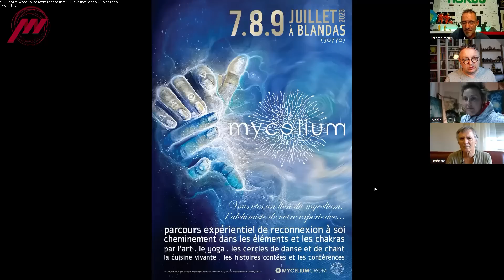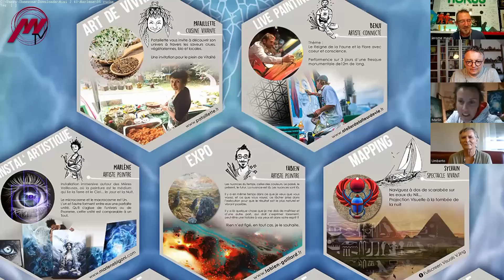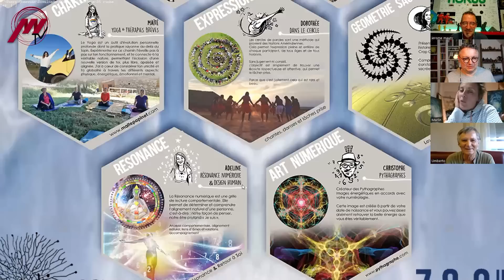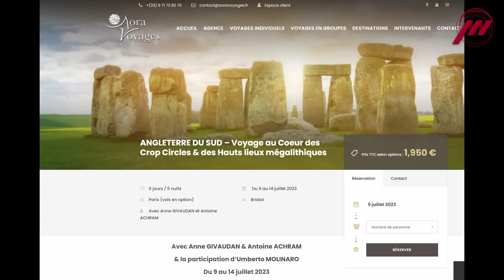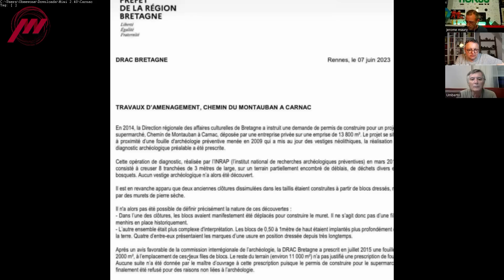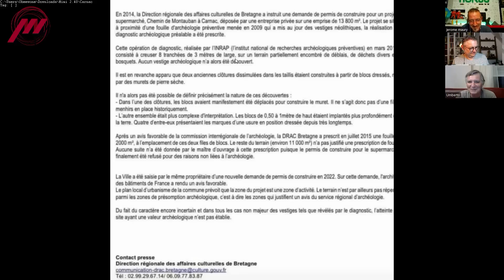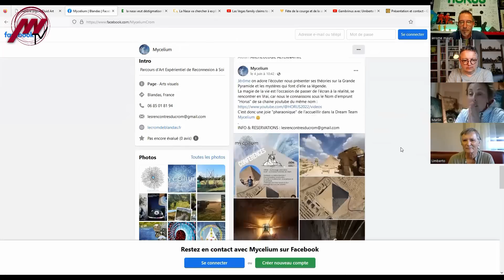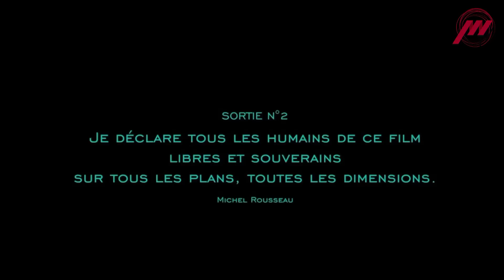Mimi 2#40 Partie 1 - Festival Mycelium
Mimi Saison 02 Episode 40 - Partie 1, le Magazine de l'Insolite et des Mondes Invisibles du 17 juin 2023. Partagez avec Jérôme Maury (H.O.R.U.S. Tv) et Antoine Station (Miasme Tv)  des nouvelles insolites qui ont marqué la semaine et le journal de l'IA !

Invitée : Marlène Bigoni

00:00  Générique
00:40  1) Festival Mycelium de Blandas du 7 au 9 juillet

33:59 2) Courrier des lecteurs
Photos d'Esther, de Rita et de Michel
Retour sur la destruction des 39 menhirs de Carnac